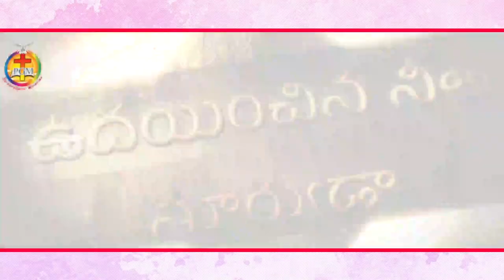అంశం : నీవు ఒంటరివాడవు కావు , 15 07 2022 T Suvartha raju garu